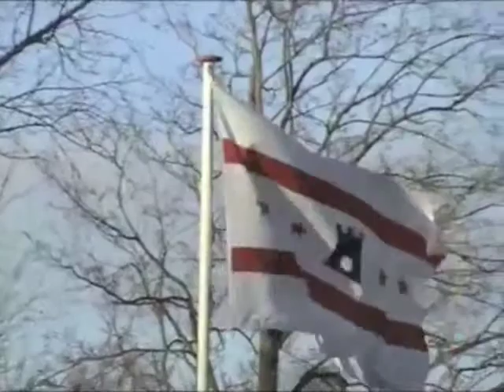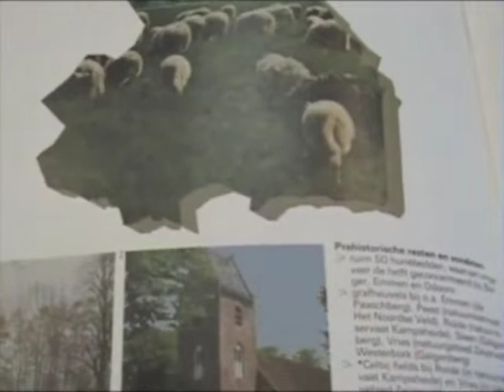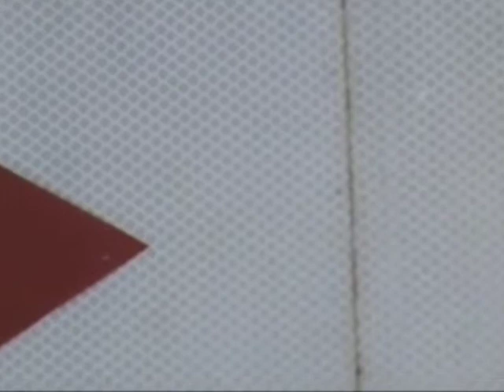Amazone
Drentse vertelling over een onverwachte ontmoeting in het Drentse landschap. Filosofisch getinte beschouwing over relatie tussen man en vrouw. Gelaagd proza voorgelezen door de auteur met amateuristische beelden.